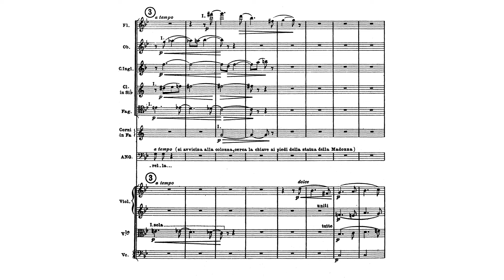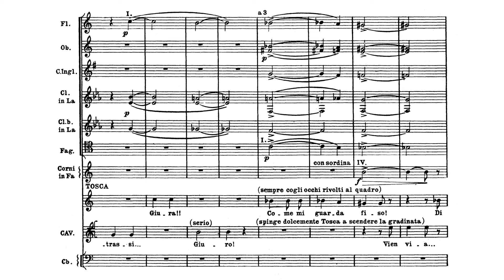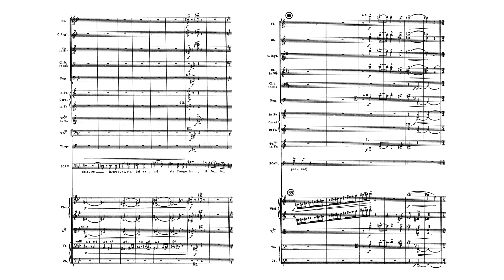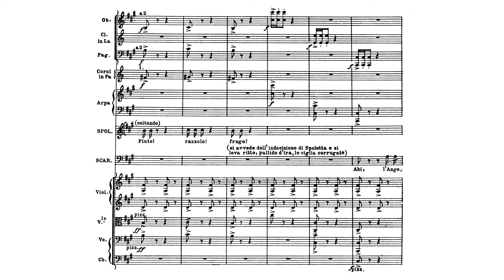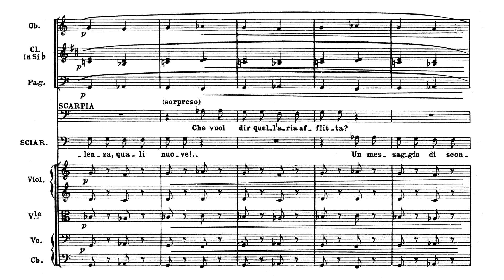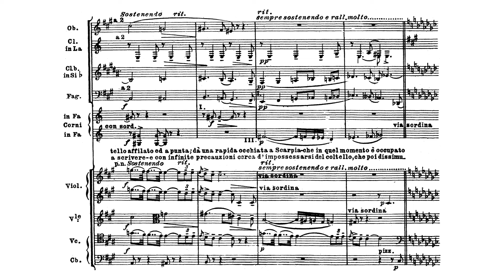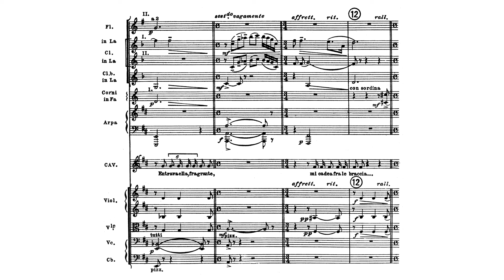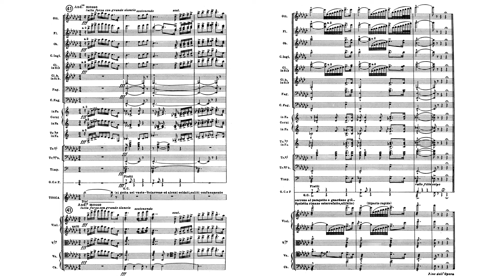Giacomo Puccini - Tosca (Audio + Full Score)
Giacomo Puccini - T0sca, opera in three acts (1900)

Coro e Orchestra del Teatro alla ScaIa di MiIano
Chorus master - Vitt0re Veneziani
Conductor - Victor de 5abata

Floria Tosca - Maria CaIIas
Mario Cavaradossi - Giuseppe di 5tefano
Scarpia - Tito G0bbi
Cesare Angelotti - Franc0 Calabrese
Spoletta - Angel0 Mercuriali
Il sagrestano - Melchi0rre Luise
Sciarrone/Un carceriere - Dari0 Caselli
Un pastore - Alvar0 Cordova

Recorded in August I953 at La ScaIa

TIMESTAMPS

ACT 1
0:00 - Ah! Finalmente!
5:33 - Dammi i colori... Recondita armonia
9:56 - Gente là dentro!
11:06 - Mario! Mario! Mario!
18:04 - Ah, quegli occhi - Quale occhio al mondo può star di paro
23:14 - È buona la mia Tosca
28:06 - Un tal baccano in chiesa!
31:34 - Tutto è chiaro - Tosca Che non mi veda - Mario! Mario!
34:38 - Ed io venivo a lui tutta dogliosa
38:23 -  Tre sbirri, una carrozza

ACT 2
42:52 - Tosca è un buon falco!
45:58 - Ha più forte
48:16 - Meno male!
51:32 - Dov'è dunque Angelotti
53:33 - Ed or fra noi parliam da buoni amici - Sciarrone, che dice il Cavalier
57:32 - Orsù, Tosca, parlate
1:00:27 -  Nel pozzo... nel giardino
1:05:50 - Se la giurata fede debbo tradir
1:09:27 - Vissi d'arte
1:12:40 - Vedi, le man giunte io stendo a te!
1:16:21 - E qual via scegliete

ACT 3
1:22:53 - Io de' sospiri
1:28:33 - Mario Cavaradossi A voi
1:32:36 - E lucevan le stelle
1:35:23 - Ah! Franchigia a Floria Tosca
1:37:56 - O dolci mani mansuete e pure
1:42:49 - E non giungono
1:45:15 - Com'è lunga l'attesa!
1:47:30 - Presto! Su, Mario! Mario! Su! Presto! Andiam!